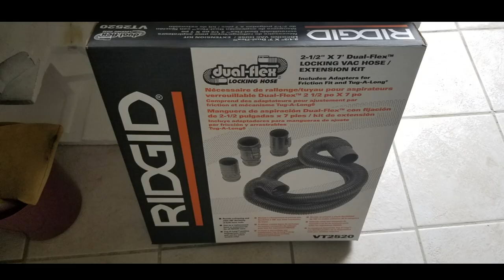Simple Dust Collection Cart Build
Build a Simple Dust Collection Cart using Ridgid Vacuum, pvc pipes and scrap wood with the Dust Deputy.

Some Products used in video:
Dusty Deputy
kreg accu cut
tacklife heat gun

Boya M1 mic
Samsung note10+
Lenovo c940 15"
rz mask m2

Helps with keeping track everything youtube.

or Message on Instagram are best methods of contacting me about questions, sponsors, advertisements and endorsements.

Clicking on them won't cost you anything extra and if purchasing product or something completely different will help me make a small fee.***